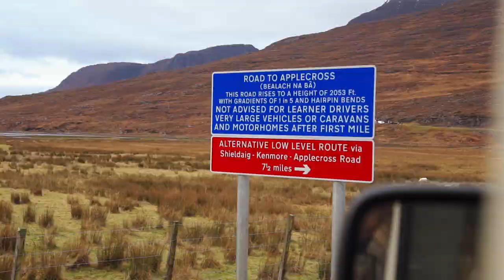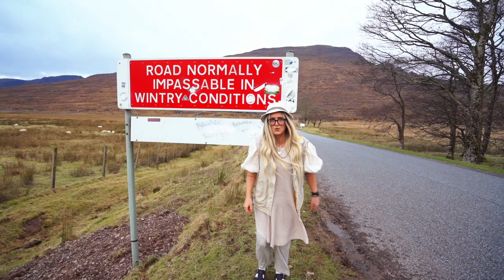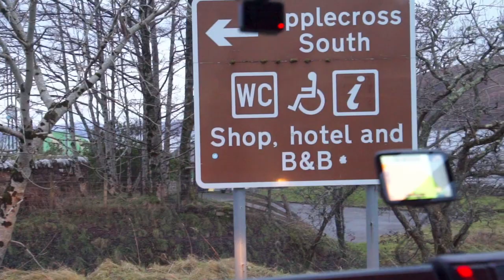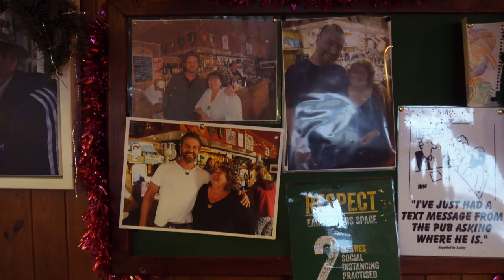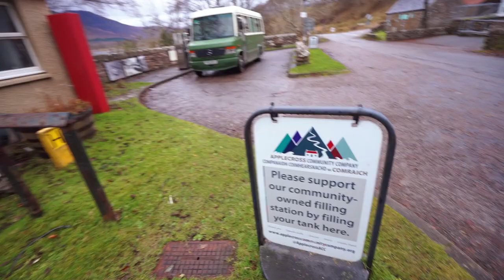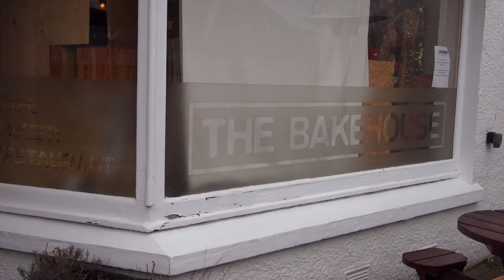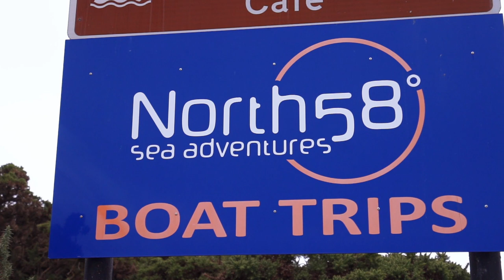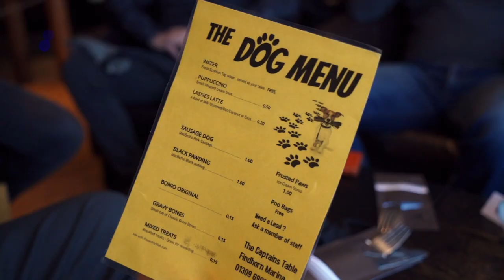Driving The APPLECROSS PASS NC500 - Bealach Na Bà road! 😯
This week vanlife comes to a halt and we attempt the Applecross pass, aka the Bealach na Bà on the North Coast 500 in Scotland in 7 meter our bus to see how easy it was.
If you're looking for Highland cows THIS is the SPOT! (Coastal road out!)
We also got to swap Custard the bus for the magical/Christmassy / posh AF Findhorn house for a few nights - SPOILT!

Bus stats:
2001 Mercedes Vario 814
4.2 Litre Diesel
Was 24 seats (now 2)
Air Suspension